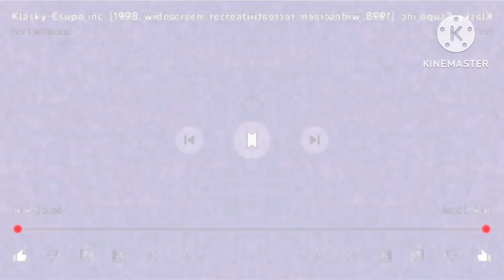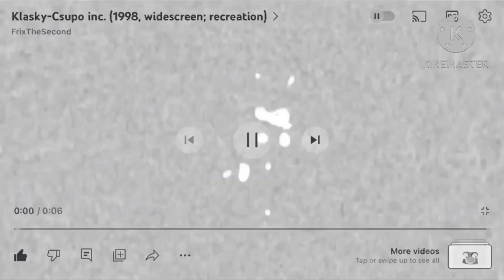Klasky csupo (preview 2 effects)